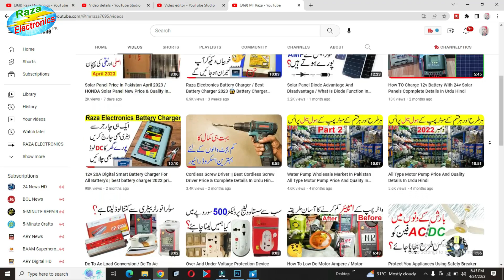Raza electronics Eid Day / Happy Eid / Eid Ka Teesra Din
Ap sab dosto ko subscriber ko aur all viewers ko raza electronics ki janib se bahut bahut eid mobarak
dosto is ko dekh kar ap apni advise zaroor dijeye ga
my whats app number by online 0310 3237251